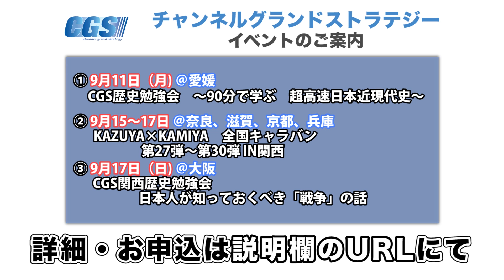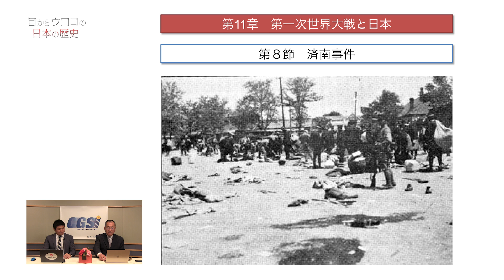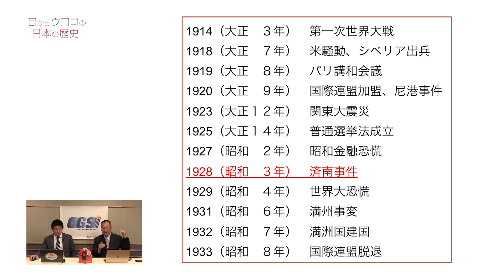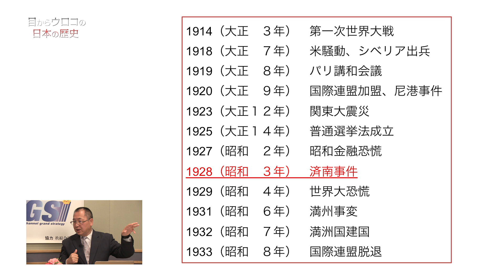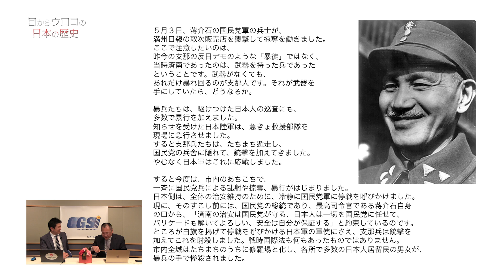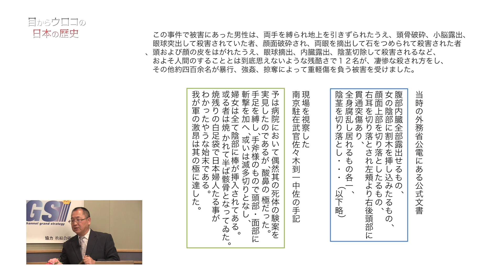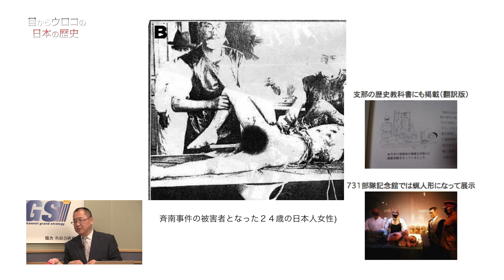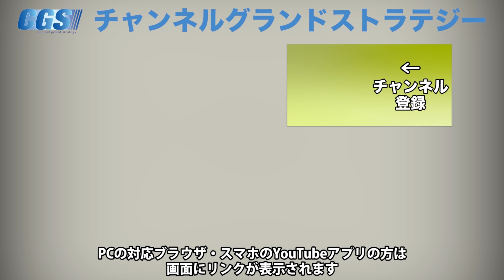報復をしない日本人を惨殺「済南事件」【CGS ねずさん 日本の歴史 11-8】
今回は済南事件について解説していただきました。
日本人が惨殺をされた済南事件ですがこの事件のことをあまり知らない人もいると思います。
こういった出来事もきちんと学んでいかなければなりません。

9月11日（月) ＠愛媛
     CGS歴史勉強会　～90分で学ぶ　超高速日本近現代史～

9月15～17日　＠奈良、滋賀、京都、兵庫KAZUYA×KAMIYA　全国キャラバン　第27弾～第30弾 IN関西

9月17日（日）＠大阪CGS関西歴史勉強会　日本人が知っておくべき「戦争」の話

10月9日（月)  ＠大阪 CGS関西歴史勉強会　自由民権運動の真実

11月11日（土)  ＠大阪 CGS関西歴史勉強会　足利義満・義教親子の野望

11月14日（日)  CGS企画／龍馬プロジェクト共催　イスラエル視察研修

12月16日〜17日  ＠伊勢 神話を体験する会